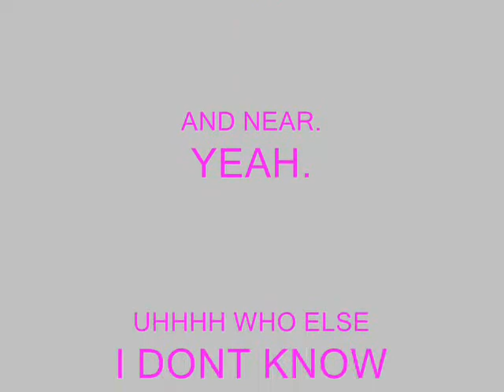Passionate Umbrellas and Rainbows.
Once upon a time, a cute fluffy little bunny named Morphius met a armadillo named Gafgarion. They instantly fell in love and so the armadillo bit the bunnies head off. It chewed and chewed for days, but was unable to devour the chewy bunny head. It was so chewy that wolves with collars around their noses assed for a piece of Mr. Mahnkey's chewy bubblegum at the center of his lollipop. WE HATE THAT BUBBLEGUM. DONT BE TRICKED, CHIDRENS. So the next time you think about chewing on a bunnies head, think of his bubblegum.

Opening and Ending Song: Magic Dance by David Bowie.

Middleh Song: Umbrella by All Time Low.

Yes, this really is a Death Note cosploi video. ;o Sadly.